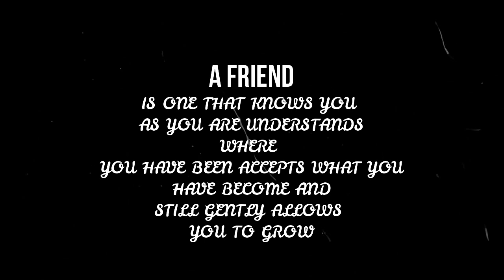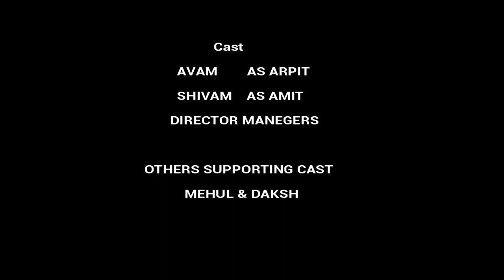yaariyann || Avam & Shivam || friendship story || mehul & daksh || youtube || zarki knight